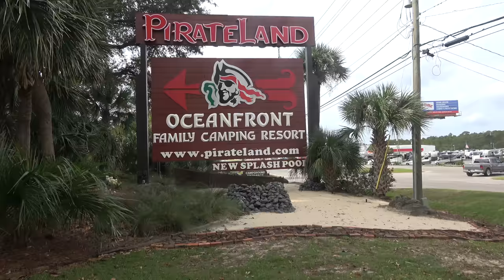We stay at a Harvest Host and Share the Untold Truth | ZEPHYR TRAVELS - RV Lifestyle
Harvest Host's are a great way to find a different place to spend the night in your RV, but there are a few thing you need to know.  In this video we share our experience staying at a Harvest Host in Maynard, Tennessee. Spoiler alert we had a great night stay.

RV:  2017 Airstream 28 Flying Cloud
Truck:  2015 Ford F150 Platinum 3.5 Ecoboost
Bikes: Rad Power Bikes Rad Mini
Kayaks: Hobie Oasis 14'

CAMERA GEAR